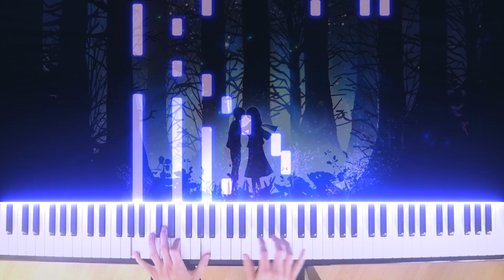[3000 Subscriber Special!] Attack On Titan OST | Eye Water | Piano Cover (Remastered)